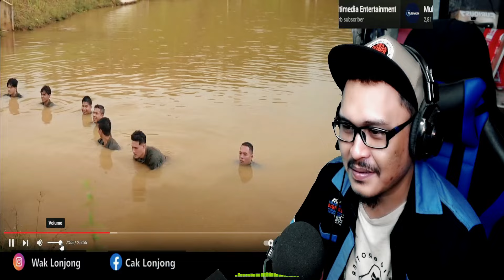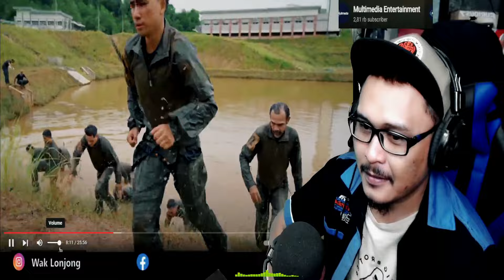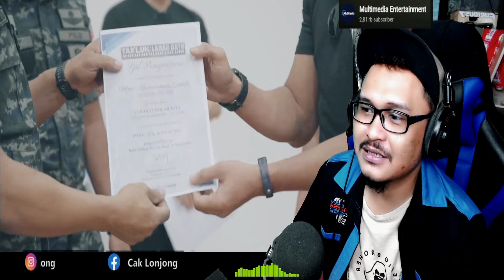FUHHH‼️ PELAKON & INFLUENCER DI UJI DALAM CABARAN 24 JAM VAT 69 KOMANDO⁉️ | Wak Lonjong